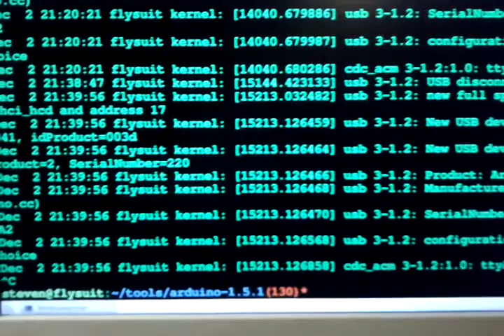Hello "Arduino DUE" party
Voor Sinterklaas heb ik van Hazel een Arduino DUE gekregen